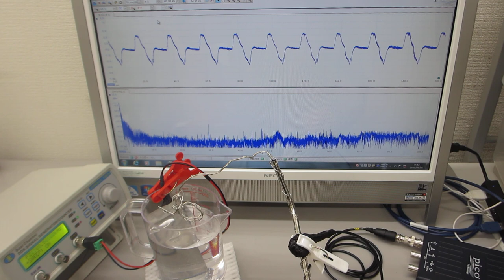超音波の非線形スイープ発振制御実験（表面弾性波の相互作用）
この動画は

　１）線形現象と非線形現象
　２）相互作用と各種部材の音響特性
　３）音と超音波と表面弾性波
　４）低周波と高周波（高調波と低調波）
　５）発振波形と出力バランス
　６）発振制御と共振現象

‹‹‹　超音波技術　›››